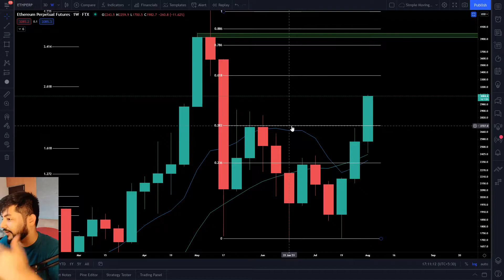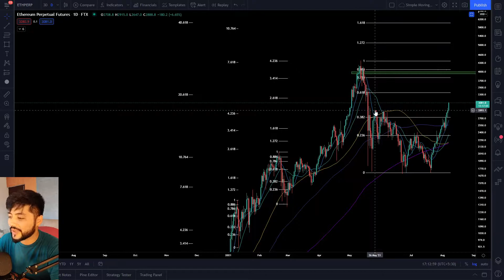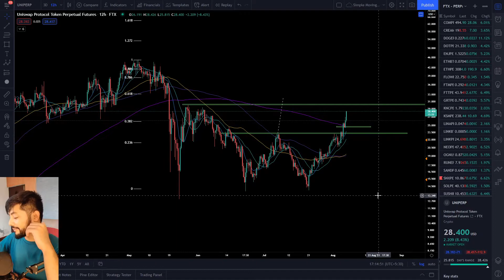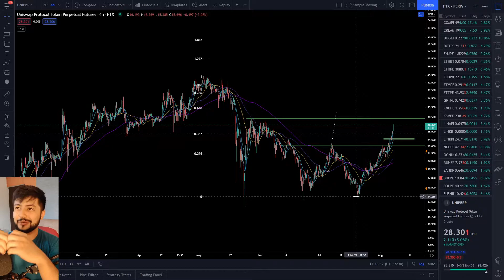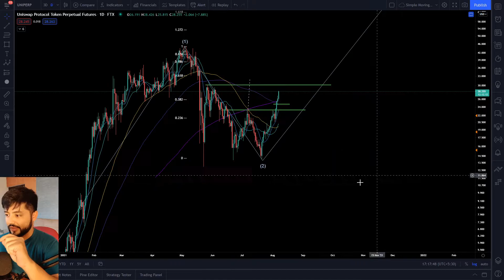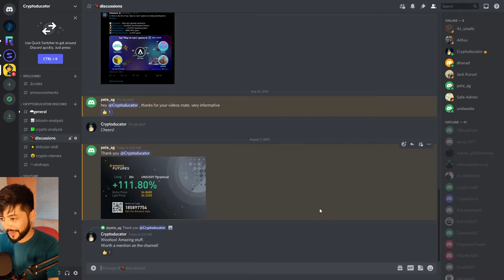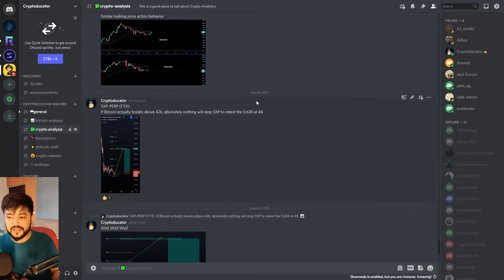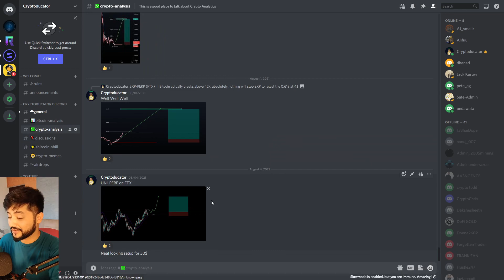Countdown to 4000$ ETH 60$ UNI and 20$ SUSHI! || ETH DeFi is going to BLOW YOUR MIND!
1. Ethereum Technical Analysis - 00:00
2. Sushi Technical Analysis - 03:35
3. Uniswap! Target hit! 60$ next? - 04:49
4. Join the Discord before it's Late! - 09:58
Trade all the Altcoins with highest liquidity :
Hedge your ETH exposure at the industry standard exchange :
BTC : 3LYETLfbyXun63BJWAUQoAsuX5n27KLTtn
ETH : 0x568aB5134eDC1C4E3be0c21Ea93e5d1D9C053A36
USDT(TRC20) : TChzHmpsqwmwzioQnY6TMyXJ8EpMxKKm79